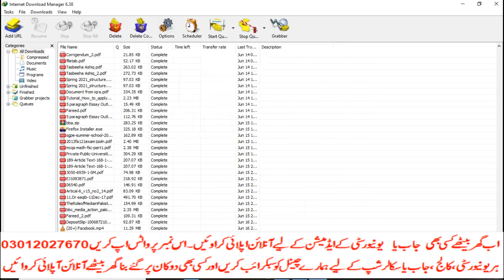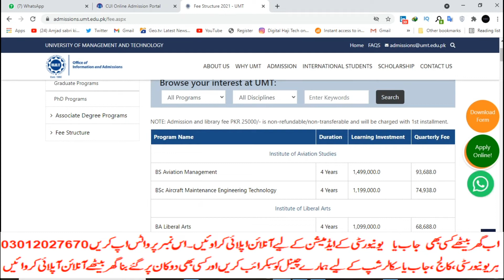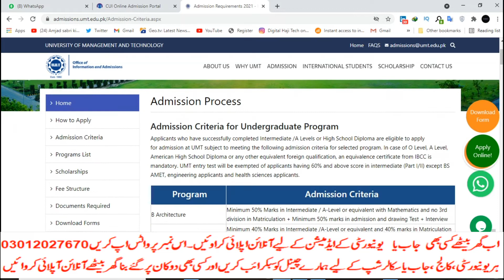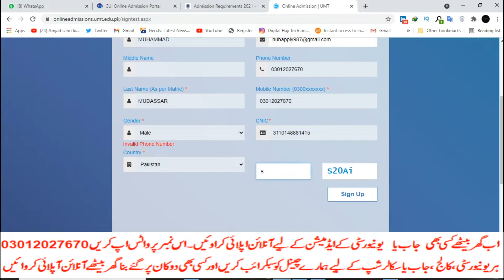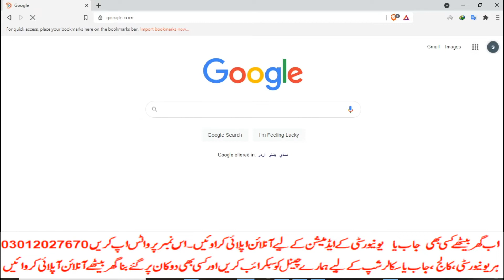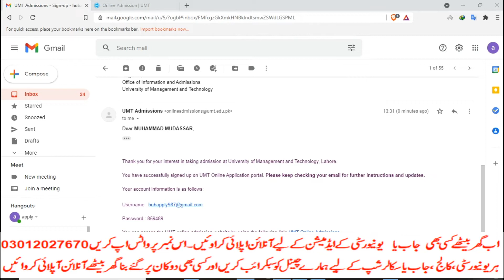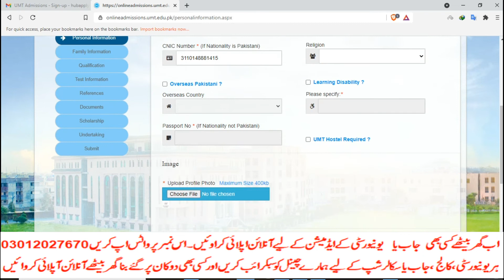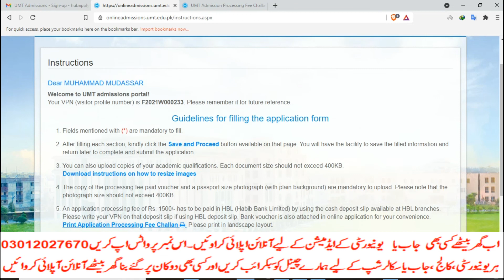How to apply in University of Management & Technology | UMT online Apply | Fee Structure | Fall 2021